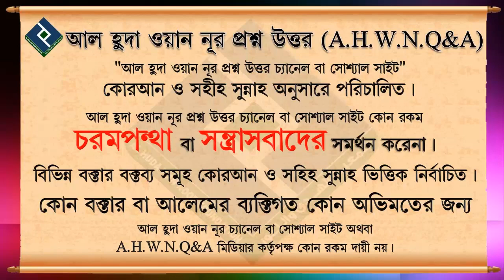দ্বীনের দাওয়াত কি ভাবে দিব... শায়খ বশির বিন আব্দুল্লাহ